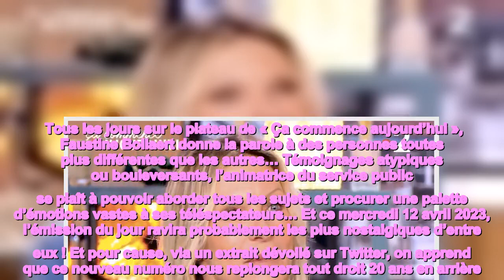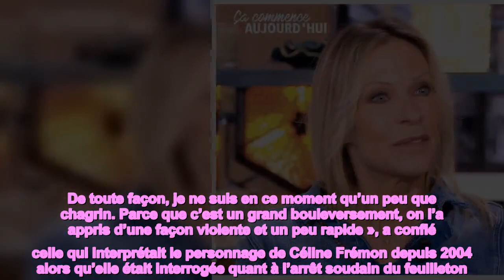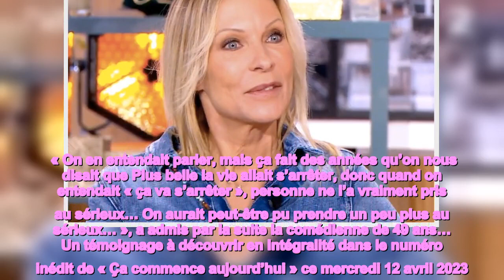La fin de la série "Plus belle la vie" a été officialisée en mai dernier et depuis, Rebecca Hampton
La fin de la série "Plus belle la vie" a été officialisée en mai dernier et depuis, Rebecca Hampton ne parvient pas du tout à remonter la pente : difficiles confidences face à Faustine Bollaert !